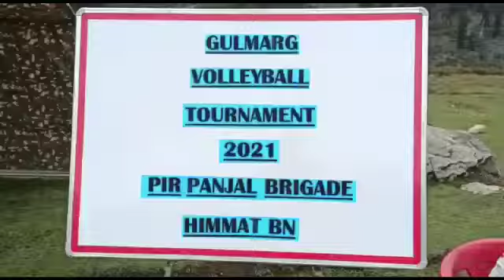𝐕𝐨𝐥𝐥𝐞𝐲𝐛𝐚𝐥𝐥 𝐓𝐨𝐮𝐫𝐧𝐚𝐦𝐞𝐧𝐭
To promote sports & engage youth in constructive activities, a two-day Gulmarg Volleyball Tournament was organised in which 14 teams enthusiastically participated in the day & night matches.